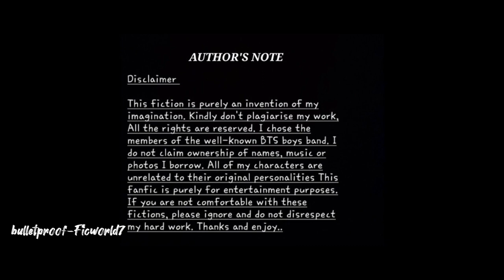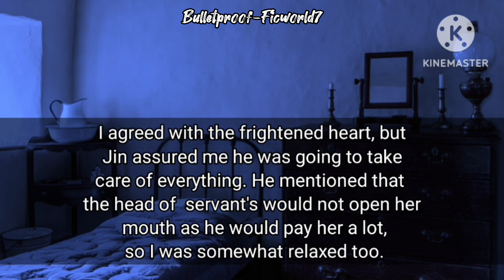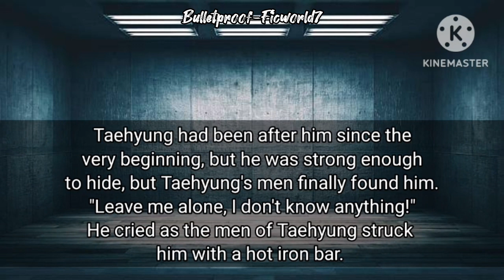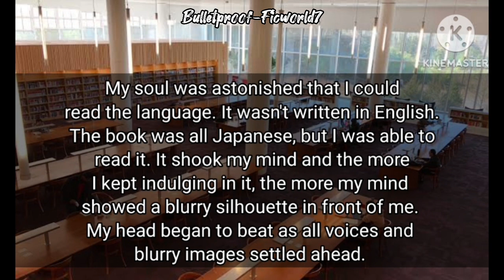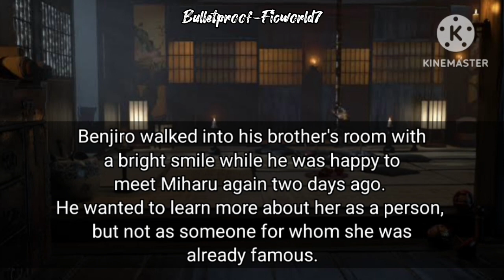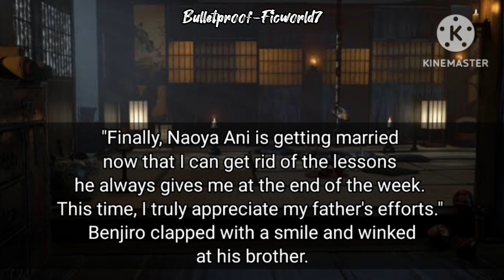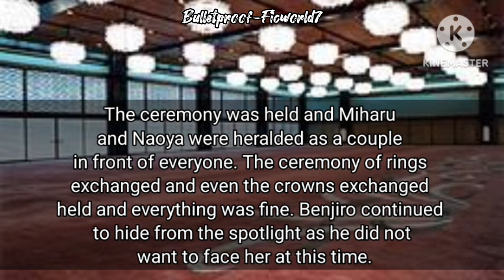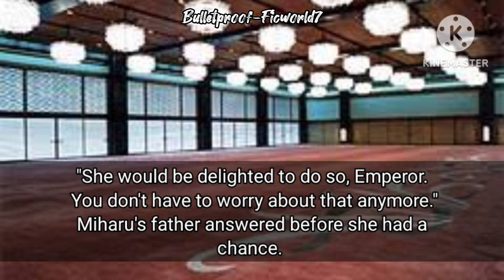EPI 11, A wheel of fortune of love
This btsff is purely an imagination. Thanks and enjoy..